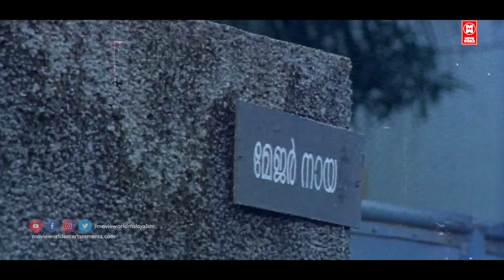ആ വീര ശൂരന്റെ ശിഷ്യൻ ആവാൻ ഞാൻ ആഗ്രഹിക്കുന്നു | Mukesh | Malayalam Comedy Scenes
Odaruthammava Aalariyam (transl. Don't run, uncle, we know it's you) is a 1984 Indian Malayalam-language screwball comedy film directed by Priyadarshan and written by Sreenivasan from a story by Priyadarshan. It is about a middle aged family man who is a womanizer and about three college students and their efforts to woo the womanizer's daughter. Nedumudi Venu, Sreenivasan, Mukesh, Jagadish, and Shankar play the lead roles.[1][2][3] Odaruthammava Aalariyam was a commercial success at the box office. It was partially adapted from Chashme Buddoor.

Produced by G. Suresh Kumar
Sanal Kumar
Starring Nedumudi Venu, Sreenivasan, Mukesh, Jagadish

|| ANTI-PIRACY WARNING ||

*COPYRIGHT PROTECTED*